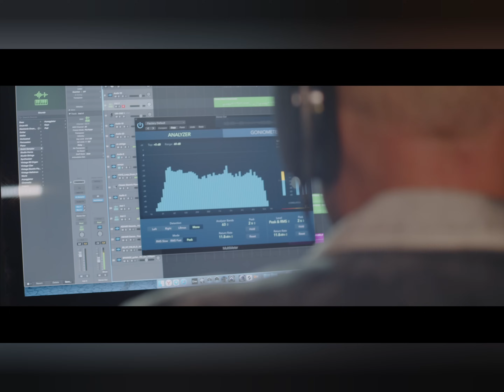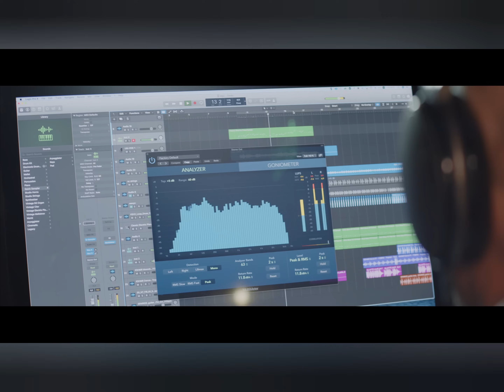👍 Эти Песни уже Давно Стали Народными!!!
Николай Засидкевич - аккордеонист, автор-исполнитель.
Николай участник программ "Привет, Андрей", "Две звезды. Отцы и дети", "Песни от всей души","Синяя птица" и "Сегодня вечером" с Николаем Цискаридзе.

Концерты и другие вопросы:
Буду благодарен за материальную поддержку моего канала YouTube и моего творчества.
КАРТА СБЕРБАНКА РФ:  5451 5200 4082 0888  НИКОЛАЙ НИКОЛАЕВИЧ З.